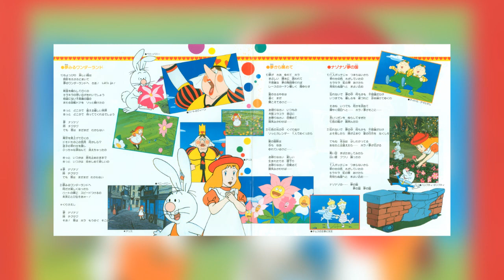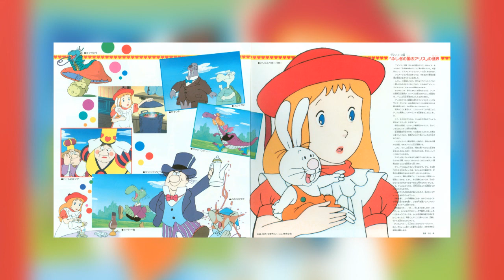[1983] ふしぎの国のアリス 音楽編 (Fushigi no Kuni no Alice Music Collection)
Tracklist:
1. Dreaming of Wonderland [0:00]
2. Dreaming of Wonderland (Instrumental 1) [2:44]
3. London's Suburban Landscape [3:46]
4. Mysterious Forest [4:44]
5. Theme of Benny Bunny [5:17]
6. Theme of White Bunny [6:36]
7. Wonderland [7:10]
8. Trump Soldiers [8:30]
9. Theme of Queen of Hearts [9:48]
10. Theme of Joker [10:57]
11. Flower Garden of Dreams [11:29]
12. Caucus Race [12:18]
13. Aboard the Toy Ship [13:36]
14. Alice's Dance [14:27]
15. Time of Awakening [16:30]
16. Wake Up From The Dream [17:37]
17. Dreaming of Wonderland (Instrumental 2) [21:12]
18. In The Park [22:08]
19. Forest Insects [23:22]
20. Merry-Go-Round [24:02]
21. The World Inside The Mirror [25:11]
22. Theme of Humpty Dumpty [25:58]
23. Theme of Tweedle Dee & Dum [26:15]
24. Theme of Jabberwocky [27:13]
25. Theme of Chess [27:44]
26. Party [28:07]
27. In A Slumber [29:49]
28. Ending Theme [30:33]
29. Dreamland Puzzle [31:14]

BGM by Reijiro Koroku. Vocal songs arranged by Izumi Kobayashi w/vocals by TARAKO.

This is the original soundtrack to the 80s anime adaptation of Alice In Wonderland. Once thought to be lost media due to the fact that the show previously hadn't been released on any form of home media...it was seemingly released online on a Japanese site available for streaming, so all is well now ;)

Anyways, regarding the music itself: it's alright for what it's worth, however most of my dissatisfaction with the album itself has to do with the fact that Pony Canyon, as usual, did a poor job with selecting the BGM for this album. ALL those BGM tracks in the LP and yet the whole thing is under 35 minutes? Gimme a break. Had they combined most of those BGM cues into several tracks, they definitely could've been able to fit in more music. Such a shame, really---I skimmed through some clips from the show and there's a handful of good BGM missing. RIP.

Anyways, enjoy!!